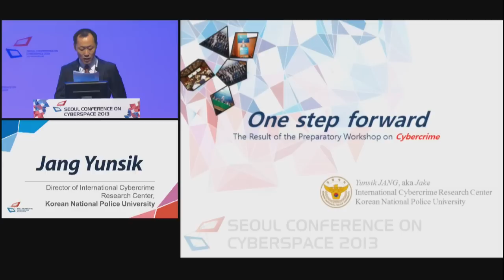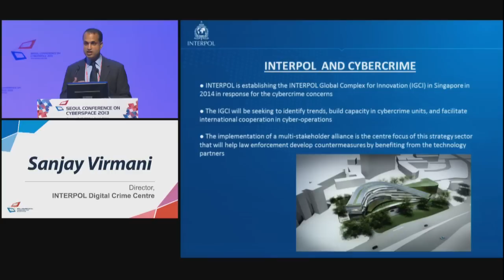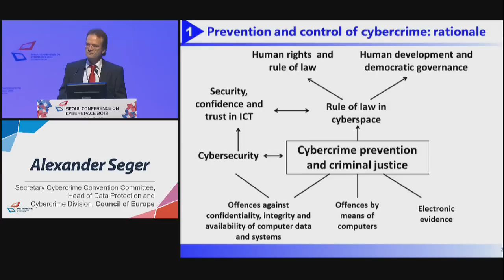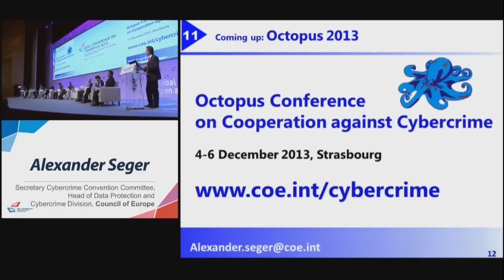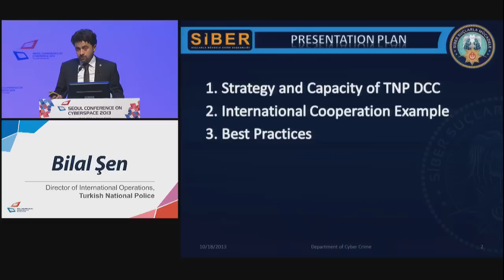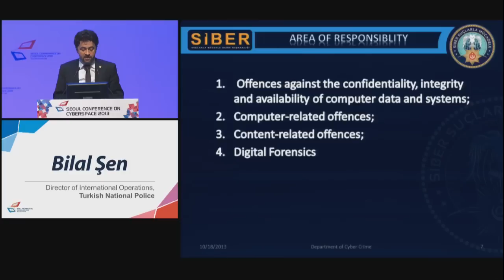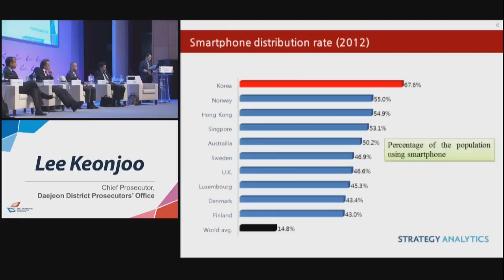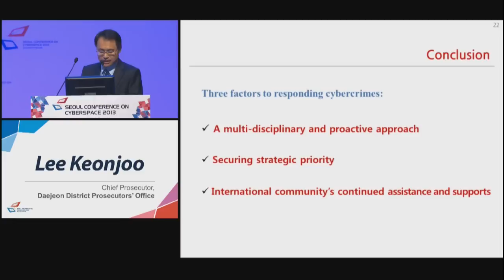2013년 세계사이버스페이스총회 - 패널토의 4 사이버범죄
2013년 세계사이버스페이스총회 - 패널토의 4 사이버범죄
10월 18일 09:00-10:30
서울 코엑스 오디토리움